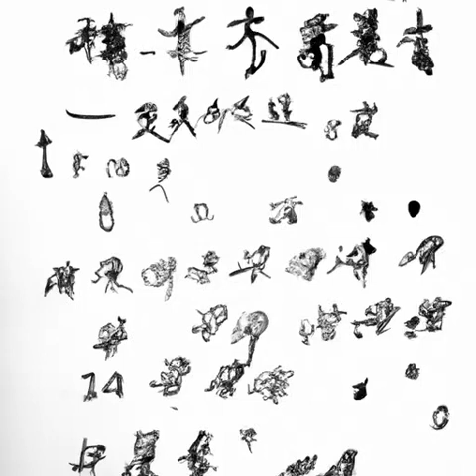第一百零二章 自在不自在（第一卷 白马出凉州《雪中悍刀行》）